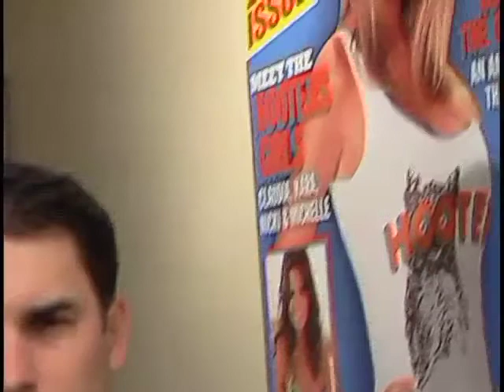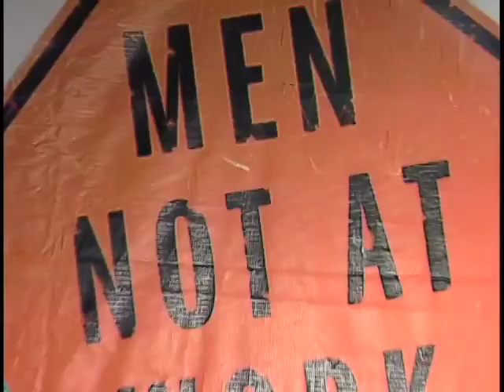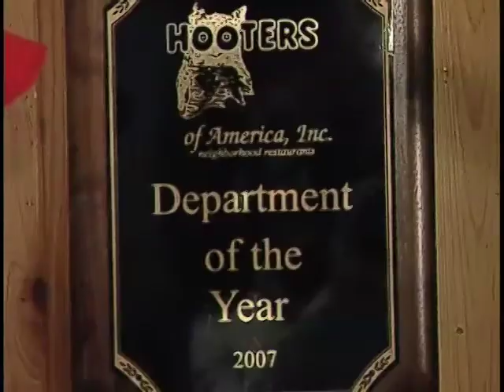2008 Hooters Holiday Greetings with Outtakes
The 2008 Hooters Holiday Greeting song with Outtakes at the end